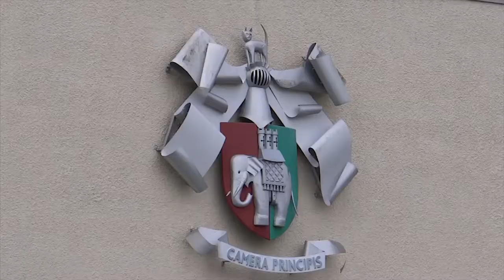GREAT BRITAIN: COVENTRY (Warwickshire, England, UK)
Coventry is a city and metropolitan borough in the West Midlands, England.

Historically part of Warwickshire, Coventry is the 9th largest city in England and the 12th largest in the United Kingdom. It is the second largest city in the West Midlands region, after Birmingham.

Coventry is 19 miles (31 km) east-southeast of Birmingham, 24 miles (39 km) southwest of Leicester, 11 miles (18 km) north of Warwick and 94 miles (151 km) northwest of London. Coventry is also the most central city in England, being only 11 miles (18 km) south-southwest of the country's geographical centre in Leicestershire.

The current Coventry Cathedral was built after the majority of the 14th century cathedral church of Saint Michael was destroyed by the Luftwaffe in the Coventry Blitz of 14 November 1940. Coventry motor companies have contributed significantly to the British motor industry. The city has two universities, Coventry University in the city centre and the University of Warwick on the southern outskirts.

On 7 December 2017, the city won the title of UK City of Culture 2021, after beating Paisley, Stoke-on-Trent, Swansea and Sunderland to the title. They will be the third title holder, of the quadrennial award which began in 2013.

Ко́вентри (англ. Coventry) — город на востоке английского графства Уэст-Мидлендс, образует особый район со статусом сити Сити-оф-Ковентри.

Известен своей фабричной промышленностью, особенно шляпными фабриками; также имеются фабрики часов, велосипедов, швейных машин, ковров, лент, кружев и т. д. В Ковентри находится штаб-квартира компании Jaguar Land Rover Ltd., представляющей автомобильные марки «Ягуар» и «Лэндровер».

Ковентри прежде был окружён высокими стенами с двенадцатью воротами; отличался своими торжественными процессиями. Упомянут в поэме Теннисона «Леди Годива», в честь которой и сейчас 3 раза в год устраиваются празднества. В городе находится собор св. Михаила в лёгком готическом стиле, разрушенный во время Второй мировой войны и отстроенный заново, а также собор св. Марии времён Генриха VI.

Ковентри 9-й по числу жителей город в Англии и 11-й в Великобритании. Он также 2-й по числу жителей после Бирмингема в графстве, хотя Ноттингем и Лестер больше по площади.

Город находится в 153 километрах (95 миль) на северо-запад от Лондона и в 30 километрах (19 миль) на восток от Бирмингема, из всех городов он находится дальше всех от побережья. Хотя Ковентри и является городом с довольно большим населением, он не входит в список главных городов Великобритании, так как расположен в непосредственной близости от Бирмингема.

Ковентри — родной город поэта Филипа Ларкина и актёра Клайва Оуэна, барабанщицы американской христианской рок-группы Skillet Джен Леджер, а также Софи Эллис-Бекстор — английской певицы, композитора, сольной исполнительницы.